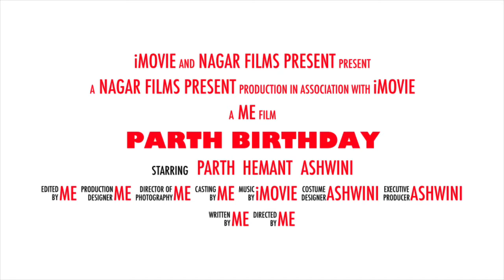Movie trailer out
Just for fun. Captured some awesome moments. Hit like if you want more